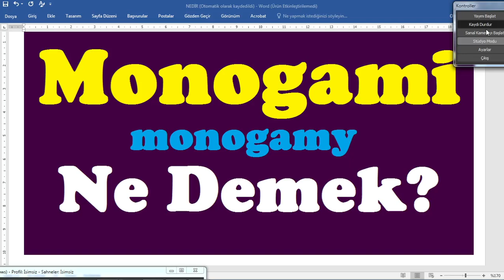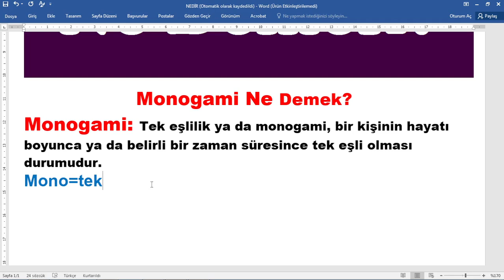Monogami ne demek,monogami evlilik nedir,monogamy marriage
monogami ne demek,monogami nasıl öldürür,monogami türü,nasıl yazılır,TDK göre anlamı,sözlük anlamı,
,monogami anlamı,monogami kelimesi anlamı nedir,monogami kökeni, @egitimhaneyoutube  ,

Monogami Ne Demek?
Monogami: Tek eşlilik ya da monogami, bir kişinin hayatı boyunca ya da belirli bir zaman süresince tek eşli olması durumudur.
Mono=tek